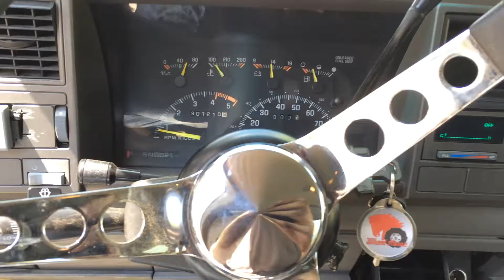Cammed my truck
Cam specs .50, duration 241/224,  lift .295/.310 lope center 107/117 model number is Es1013R. It did help it in my opinion in both low end and high end it is untuned timing is advanced around 6 degrees I believe.I did this myself and did it while the motor was still in the truck had to remove the radiator and move the condenser out of the way and bend the bracket in the middle to make it fit it was a very tight fit the way I broke it in was I used a ton of gear oil getting it in and put a bottle of lucus break in oil I found at napa for $15 then once I got it running reved it up to 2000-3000 rpms for 20-30 minutes the truck does lope more in gear, the longer the idle in gear the more lopey it gets personally I like it like that the truck is a 94 Chevy k1500 with the 350 in it (5.7)